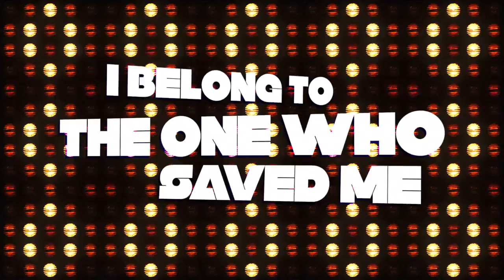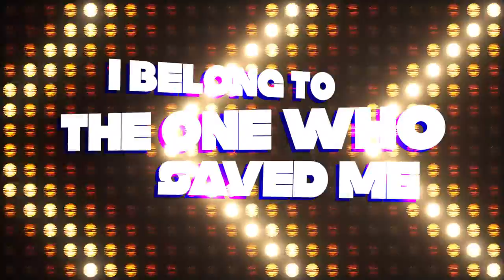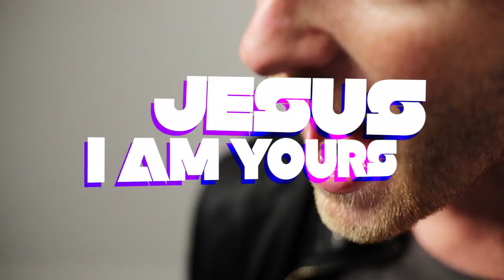I AM YOURS MUSIC & LYRIC VIDEO | Kids on the Move